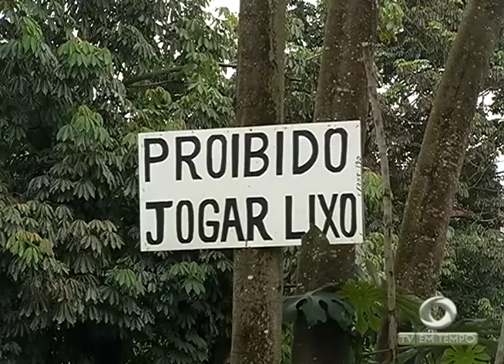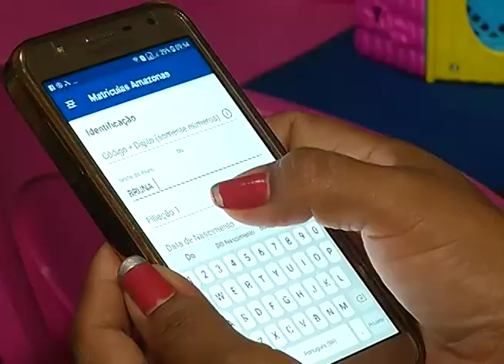Cheia do rio negro deve atingir pelo menos 3 mil famílias em quinze bairros de Manaus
01º BLOCO JORNAL 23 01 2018 - Cheia do rio negro deve atingir pelo menos 3 mil famílias em quinze bairros de Manaus